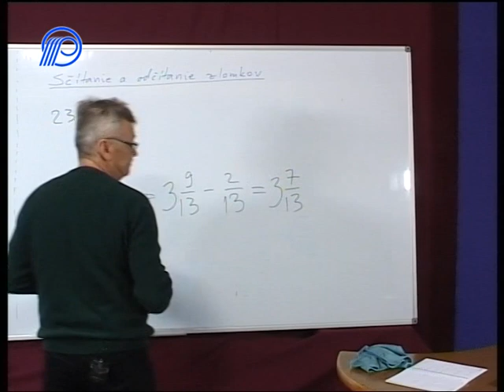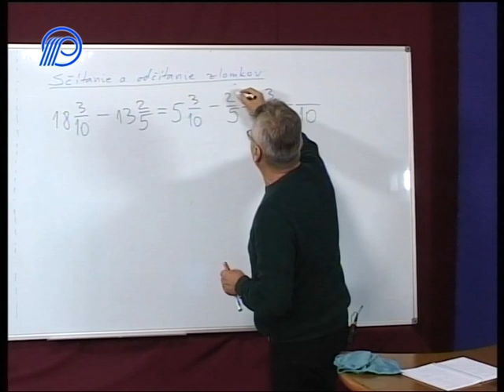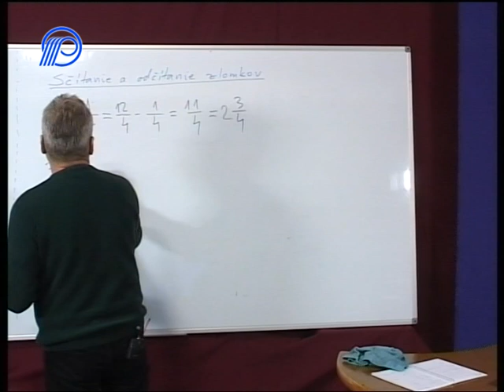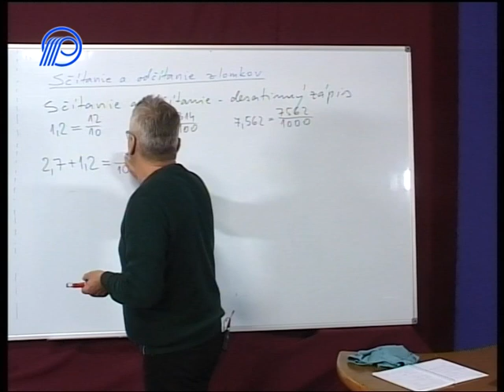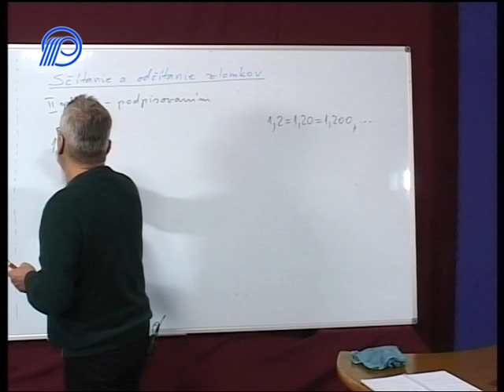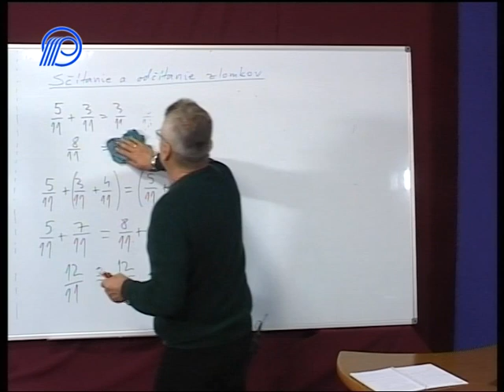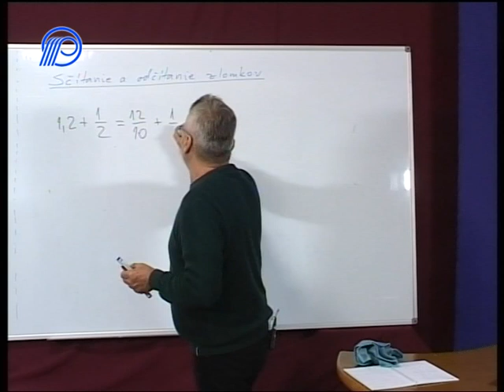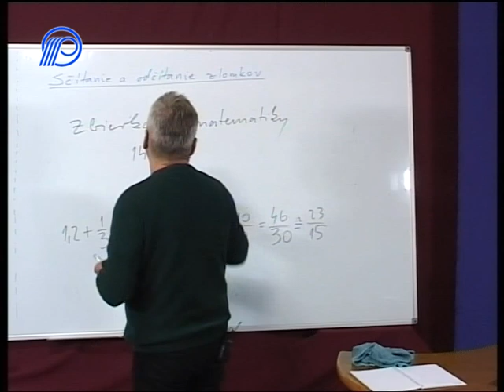03 Matematika 5 rocnik Scitanie a odcitanie zlomkov 02 cast